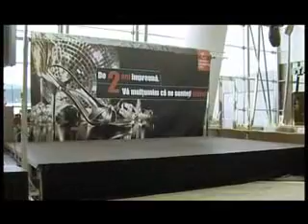Baneasa Shopping City 2 Years Anniversary by QB Promotion.flv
2 Years Anniversary
by QB Promotion